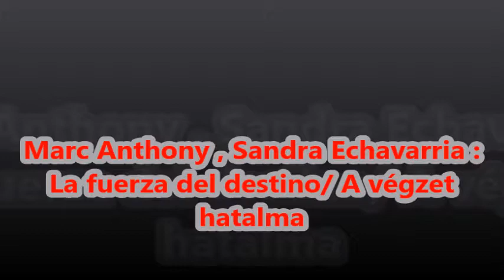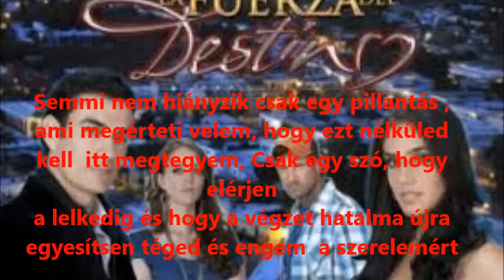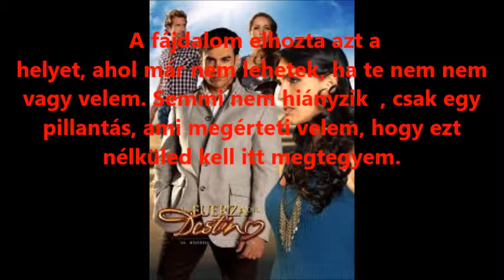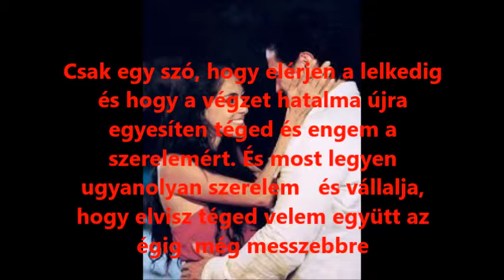Marc Anthony és Sandra Echavarria: La fuerza del destino Végzet hatalma főcímdal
A sorozat főcímdala